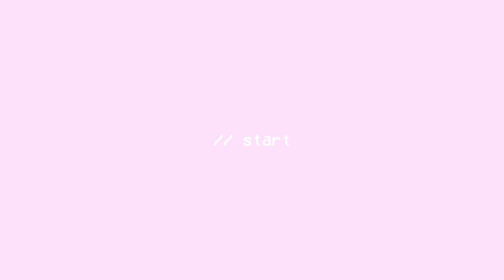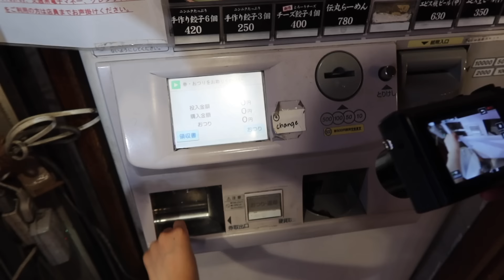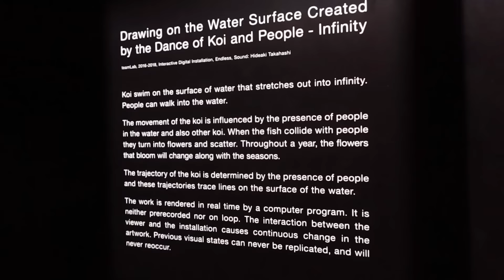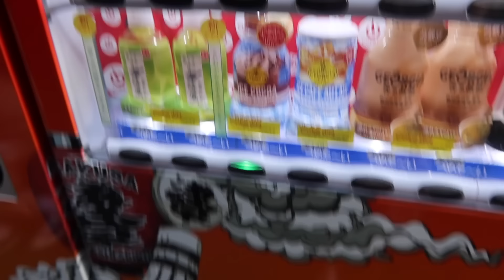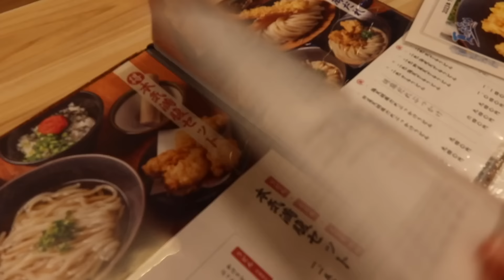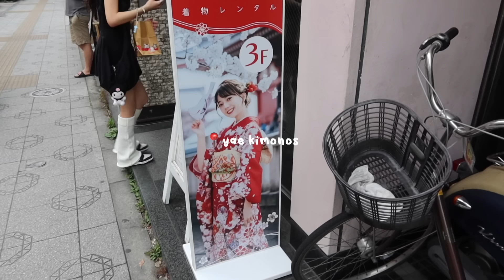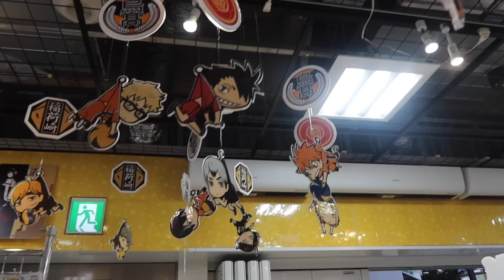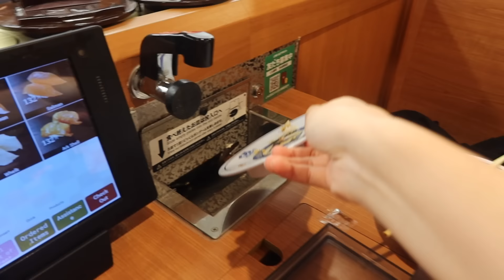japan diaries ୨୧: kimonos, sanrio shopping + anime, akihabara, teamLabs, good food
i had so much fun filming this vlog for you. japan was such a special trip for me, and i can’t wait to upload part two for you guys to see as well! have a good day :)